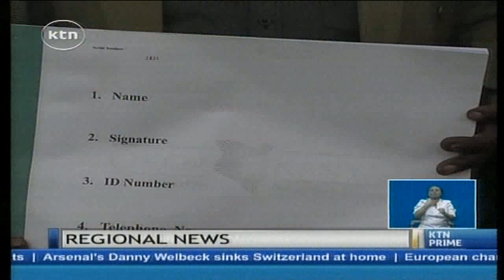Embu County elders assist in collection of Referendum signatures